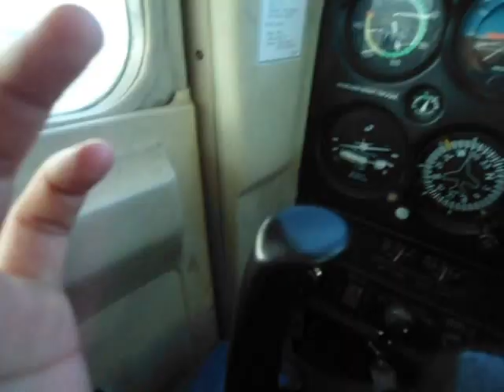My first Flight experience - Part2